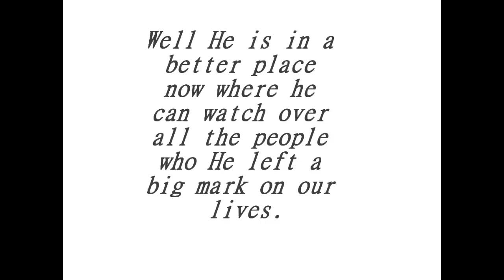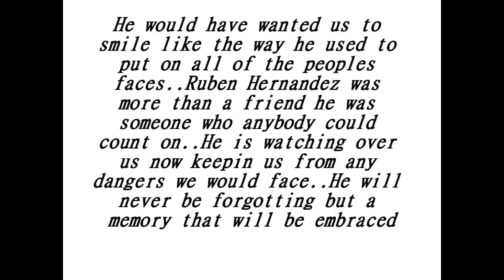Rest In Peace Ruben Hernandez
A moment of silence for Ruben Hernandez. He was killed on sunday by a drive by. He was a happy boy whou could put a smile on peoples faces. He might be gone but never forgottoen. Please show respect and love for this kid he was a kew friend to knw but now..Rip Ruben Hernandez we will miss